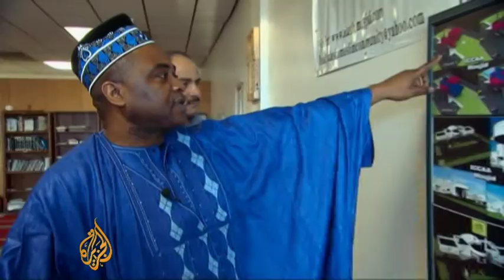Mosque milestone for Alaska Muslims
Work has begun on the first mosque in the US state of Alaska.

For years, the Muslim community of America's largest state,  simply did not have the cash to build one.

But with a rise in the number of refugees in Alaska, religious leaders are hoping more donations will make it a reality.

Al Jazeera's Adam Raney reports from Anchorage.